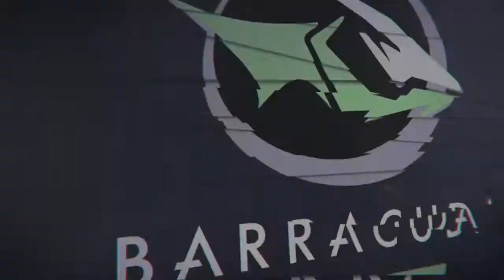ROSH PIT BATTLE #1 LION vs ANTI MAGE DOTA VERSUS RAP BATTLE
Once a Grandmaster of the Demon Witch tradition of sorcery, Lion earned fame among his brethren for fighting on the side of light and righteousness. But adulation corrupts. With powers surpassed only by his ambition, the mage was seduced by a demon and turned to evil, trading his soul for prestige. After committing horrible crimes that marred his soul, he was abandoned. The demon betrayed him, striking better deals with his enemies. Such was Lion's rage that he followed the demon back to hell and slew it, ripping it limb from limb, taking its demonic hand for his own. However, such demonoplasty comes at a cost. Lion was transfigured by the process, his body transformed into something unrecognizable. He rose from hell, rage incarnate, slaying even those who had once called him master, and laying waste to the lands where he had once been so adored. He survives now as the sole practitioner of the Demon Witch tradition, and those who present themselves as acolytes or students are soon relieved of their mana and carried off by the faintest gust of wind.
The monks of Turstarkuri watched the rugged valleys below their mountain monastery as wave after wave of invaders swept through the lower kingdoms. Ascetic and pragmatic, in their remote monastic eyrie they remained aloof from mundane strife, wrapped in meditation that knew no gods or elements of magic. Then came the Legion of the Dead God, crusaders with a sinister mandate to replace all local worship with their Unliving Lord's poisonous nihilosophy. From a landscape that had known nothing but blood and battle for a thousand years, they tore the souls and bones of countless fallen legions and pitched them against Turstarkuri. The monastery stood scarcely a fortnight against the assault, and the few monks who bothered to surface from their meditations believed the invaders were but demonic visions sent to distract them from meditation. They died where they sat on their silken cushions. Only one youth survived—a pilgrim who had come as an acolyte, seeking wisdom, but had yet to be admitted to the monastery. He watched in horror as the monks to whom he had served tea and nettles were first slaughtered, then raised to join the ranks of the Dead God's priesthood. With nothing but a few of Turstarkuri's prized dogmatic scrolls, he crept away to the comparative safety of other lands, swearing to obliterate not only the Dead God's magic users—but to put an end to magic altogether.